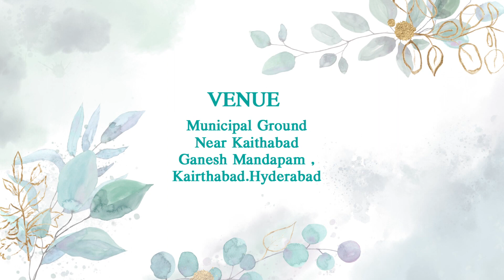Sanga Uday Kumar & Meghana Engagement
Prosnap Photography